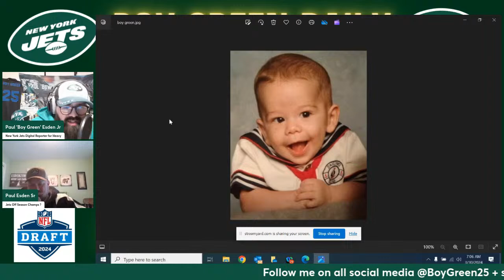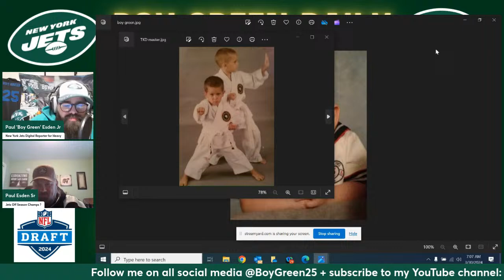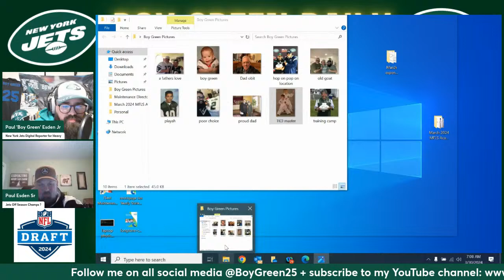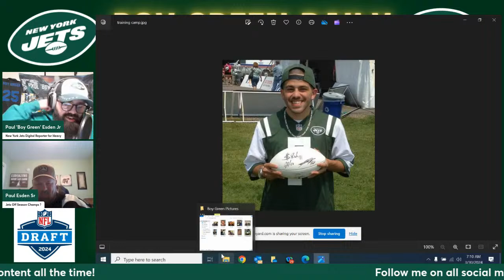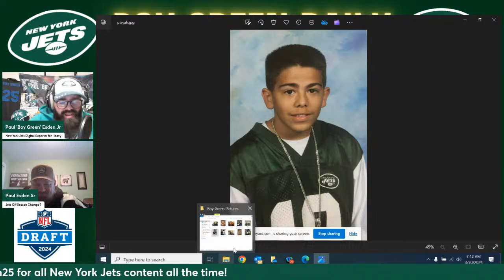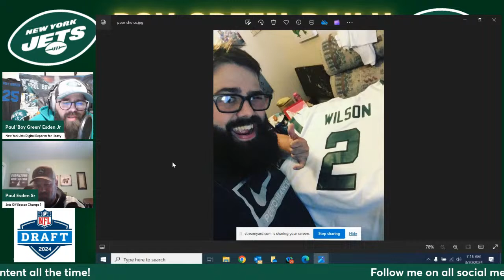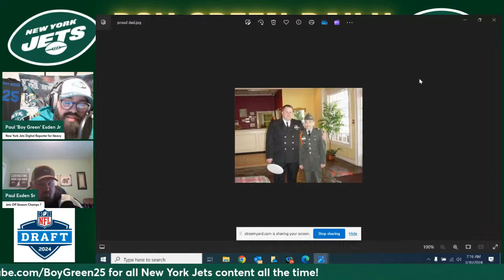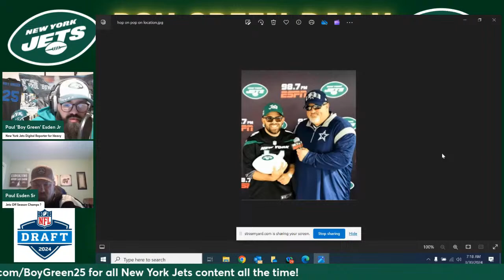Boy Green Daily: Breaking Down What Haason Reddick Trade Means for Jets in 1st Round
LIVE: Boy Green explains what the Haason Reddick trade means for the Jets draft plans!